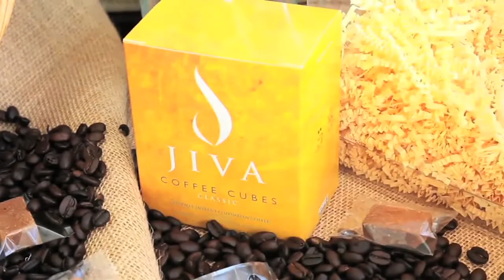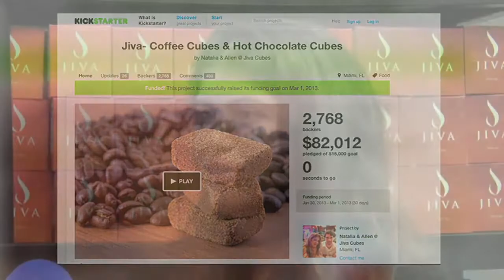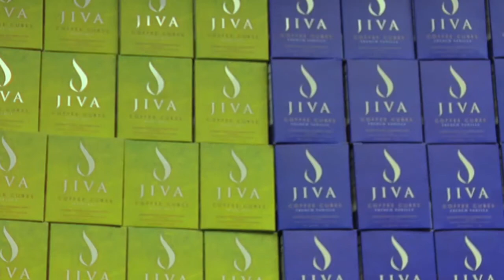JIVA COFFEE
Diana Benavides' Project ID 4887993